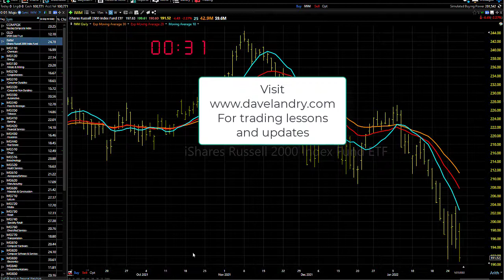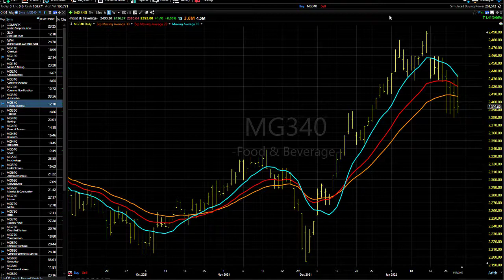01/28/22 Dave Landry's Market In A Minute-Short On Bounces, Don't Be A Hero